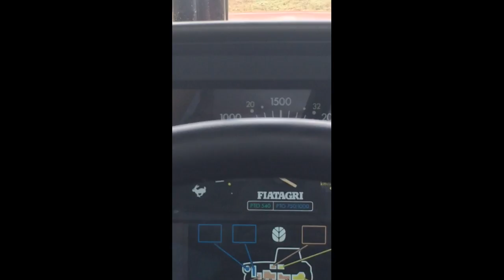irish farming for you part2 / silage 2017